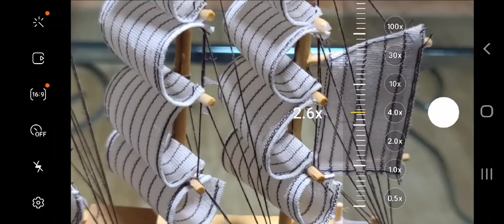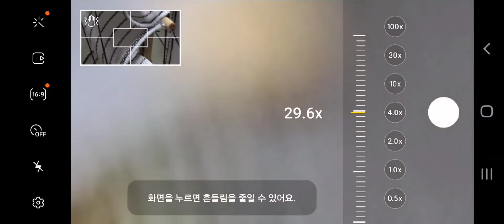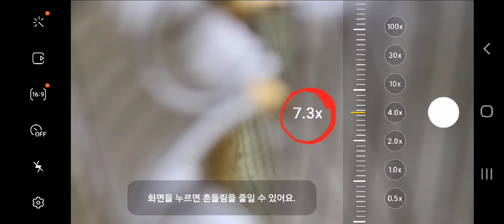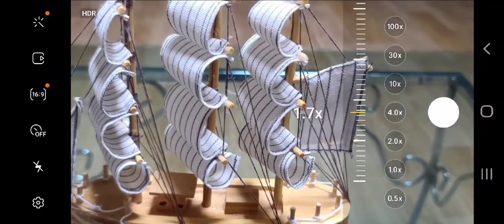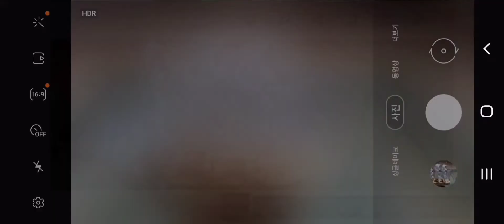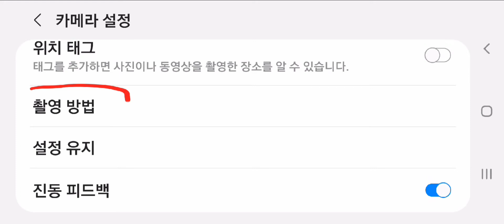볼륨버튼을 줌버튼으로 사용하는 방법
@스마트폰의 음량버튼을 카메라 피사체를 당기거나 멀리 보내는 줌버튼으로 사용하는 방법